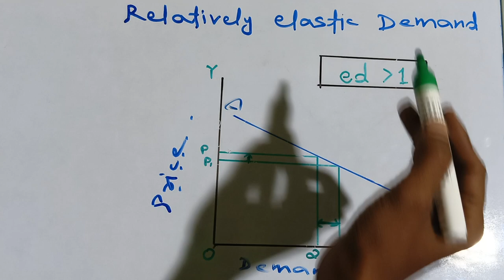RELATIVELY ELASTIC DEMAND🔥 video youtube 🔥💥🟥